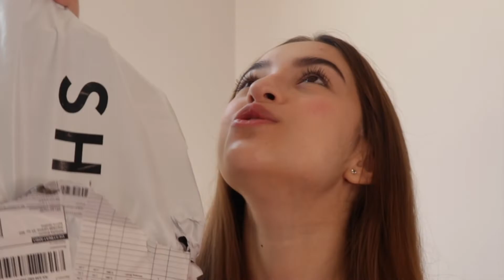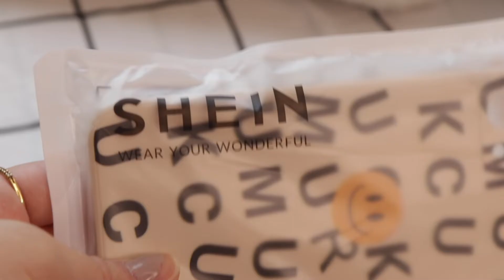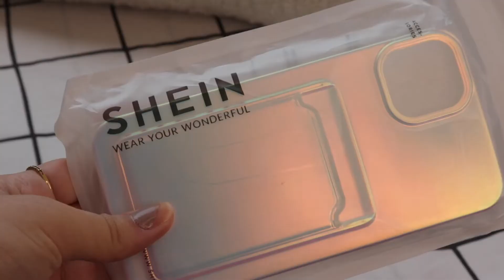SHEIN HAUL: MAQUIAGEM, DECORAÇÃO E MAIS DE BLACK FRIDAY!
Como eu sei que vocês amam um RECEBIDOS DA SHEIN, dessa vez trouxe tanto maquiagem, quanto decoração e muito mais da promoção de BLACK FRIDAY deles!

SKU dos produtos:
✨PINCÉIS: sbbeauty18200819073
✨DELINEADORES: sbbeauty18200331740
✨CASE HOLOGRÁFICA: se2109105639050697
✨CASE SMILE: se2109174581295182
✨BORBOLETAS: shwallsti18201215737